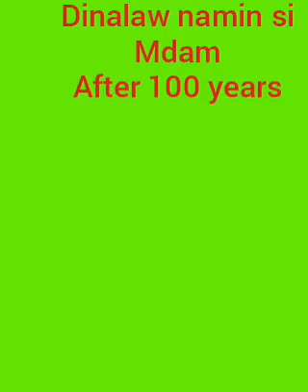A TRUE FRIEND CANNOT BE BROKEN WHATEVER HAPPENED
Me and one of my Friend. Visited our Close Friend. Together again Nonstop Talking Flashback with an old memories